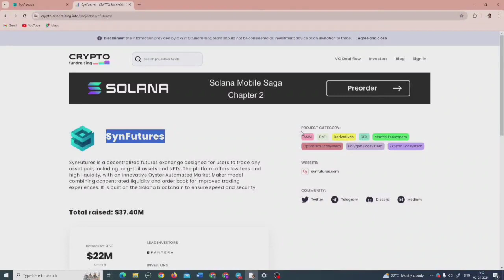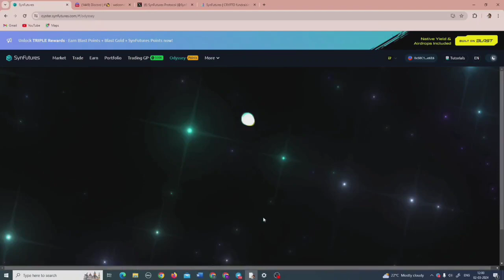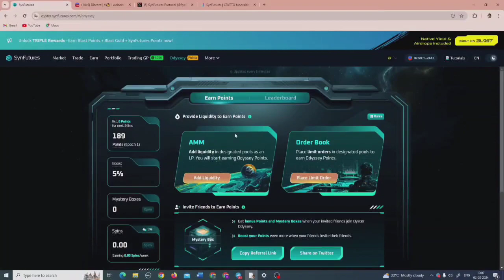SynFutures Protocol Airdrop Earn 1000$ Easily | Binance Lab Project | Layerzero Airdrop Claim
💸Synfuture Airdrop (Derivative Protocol)

💸 Potential: $1000+
⛽Cost: $0 (FREE)

💸Total Finding: $38M 😳
(Bybit, Woo and Many Big Investors)

 📌Join With Multiple Accounts 👍

👇 👇  All Link On My Tg Channel
▶️ Must Join WhatsApp group

❤️‍🔥Now English User Can Also Watch My Video - Click On Cc - Click On English subtitles  & Join Tg For All Links & Unique Airdrops 💸

Solving This query 👇👇

Free Airdrop
Linea Airdrop
Without investment Airdrop
Free airdrops
New project Airdrop
New Airdrop
Crypto Airdrop
Crypto free Airdrops
Free Airdrops
Layer2 Airdrops
Sui Airdrop
Sui free Airdrops
Layerzero Airdrop
Zksync Airdrop
Zksync Airdrops
Metamask Airdrop
4 figure Airdrop
Crypto
Bitcoin
Ethereum
Bnb
Nfts
Nft
Free nft
Free mint
New crypto project
Early projects
Unique Airdrop
Crypto Airdrop 2024
Crypto airdrops
Solana nfts
Sui nfts
ZkSync nfts
Free tokens
Free token from Airdrops
Latest Airdrop